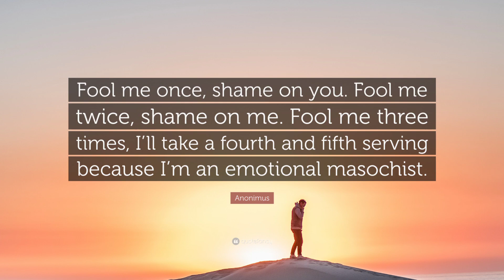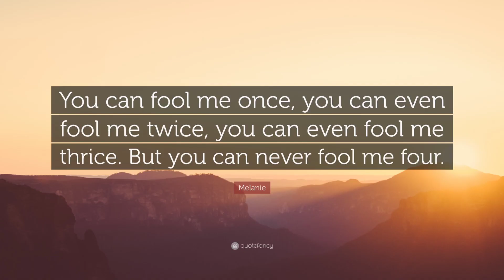Fool Me Once’ and other Harlan Coben shows to put on your watchlist